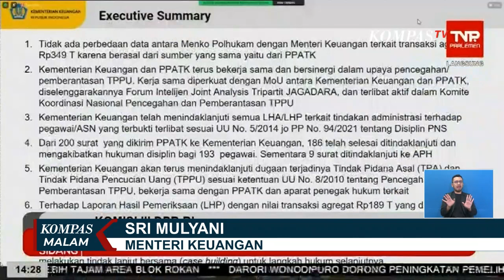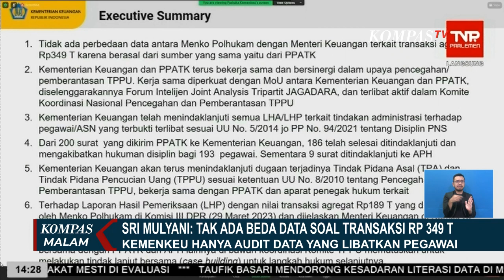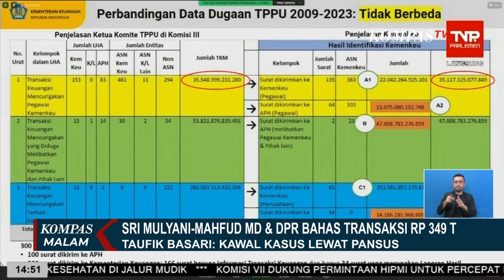Kemenkeu Hanya Audit Data yang Libatkan Pegawai, Sri Mulyani: Tak Ada Beda Data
JAKARTA, KOMPAS.TV - Senada dengan Menko Polhukam, di hadapan Komisi III DPR, Menteri Keuangan Sri Mulyani juga menjelaskan, mengapa data yang ia sampaikan ke Komisi III DPR berbeda dengan data milik Menko Polhukam Mahfud MD.

Perbedaan pendapat ini karena, Kementerian Keuangan hanya mengaudit data traksaksi janggal yang melibatkan pegawai Kemenkeu berdasarkan surat yang dikirimkan PPATK ke Kemenkeu.

Setelah mendengarkan penjelasan Mahfud dan Sri Mulyani, anggota Komisi III  DPR Fraksi Nasdem, Taufik Basari menyebut beda penyajian data antara dua kementerian harus direvisi, agar tak menimbulkan kebingungan di tengah masyarakat.

Ia juga mendorong finalisasi angka yang belum diuadit.

Taufik Basari mengusulkan agar membentuk pansus, untuk mengawal transaksi janggal Rp349 triliun ini.

Baca Juga Beda Penyajian dan Kategori Data Mahfud MD dan Sri Mulyani, Ini Kata Anggota Komisi III DPR! di